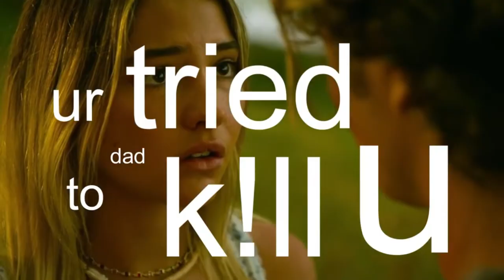outer banks out of context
xo lizzie